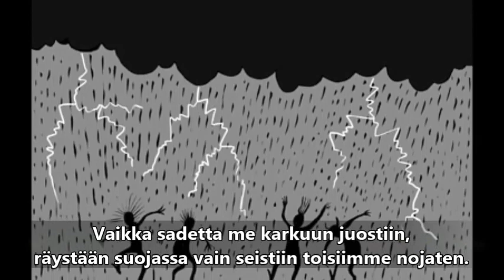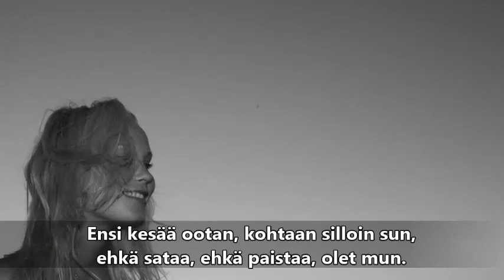Esko Koivumies - Kevät (demo)